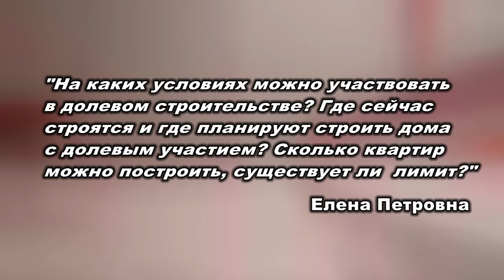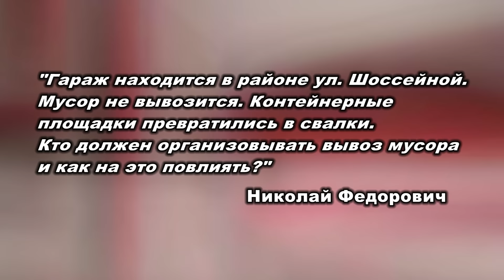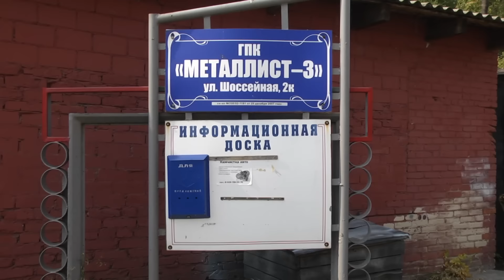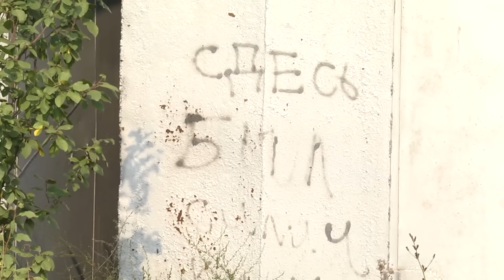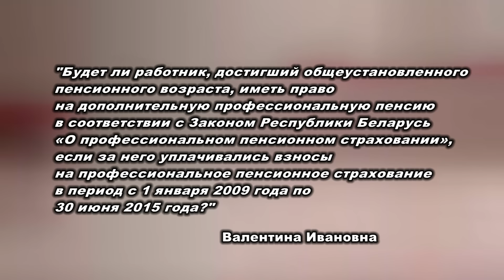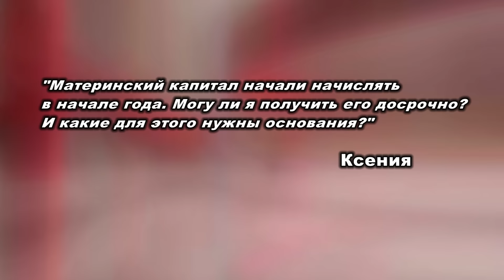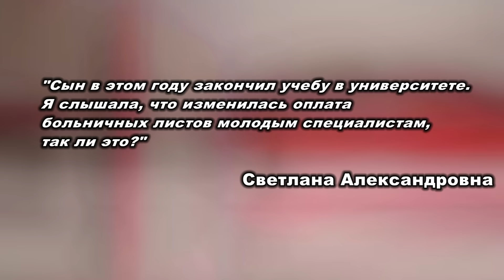Частный интерес 04 09 2015